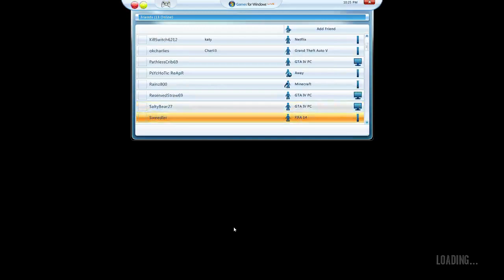More GTA Footage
Recorded: 1/14/14
Looking through old videos. Finding funny hidden gems.